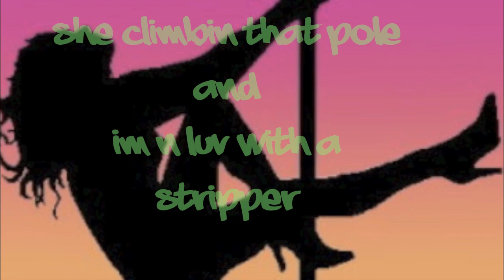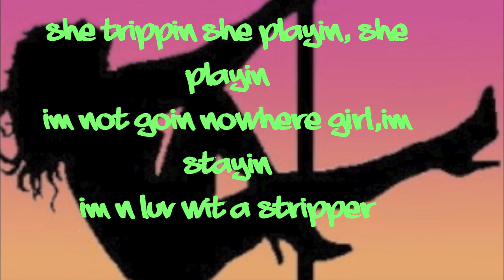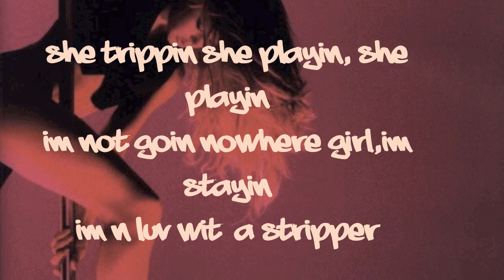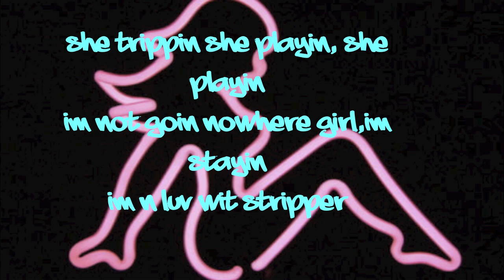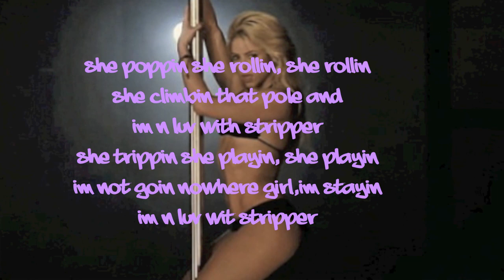I'm In Love With A Stripper - T-pain - Lyrics Video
Im In Love With A Stripper :) the ultimate party song lol:) this ones for haley:) lol ya ik i have no life:D luvs ya hales!